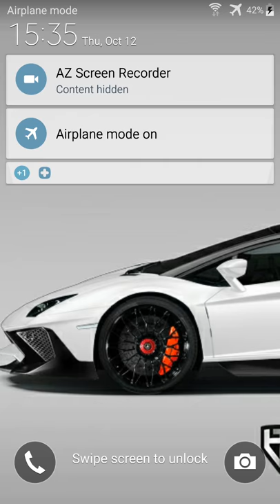TOUCH DOWN Clash Royale || TOUCH DOWN 2v2 Challenge